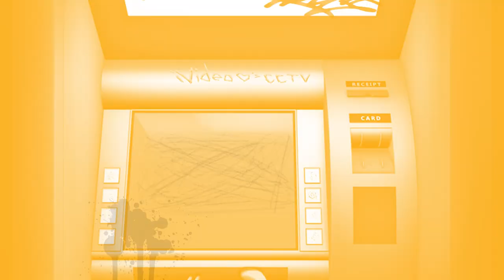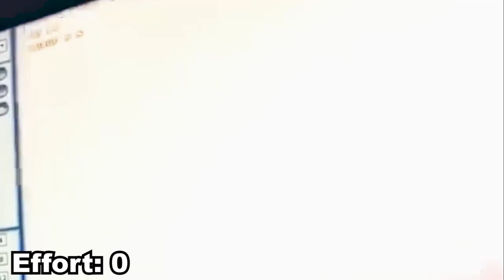STEALING CASH MACHINES IS HARD. [Part 2] ATM THEFT FAILS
As promised... Part 2.

Soundtrack - 1903 - The Great Train Robbery